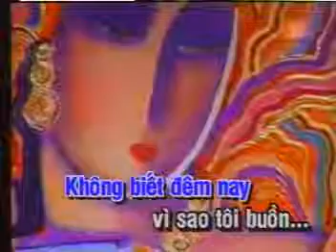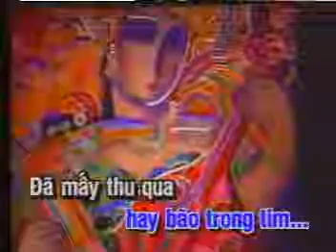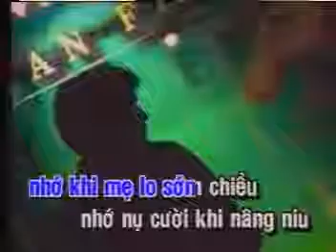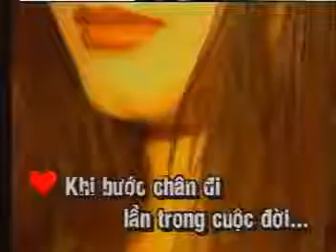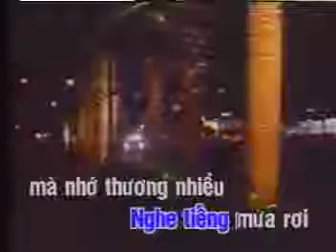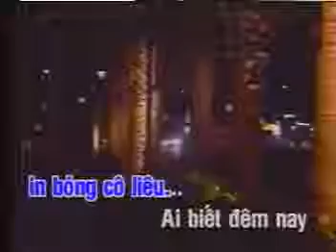[Karaoke Hải Âu] Đèn Khuya | Duy Khánh